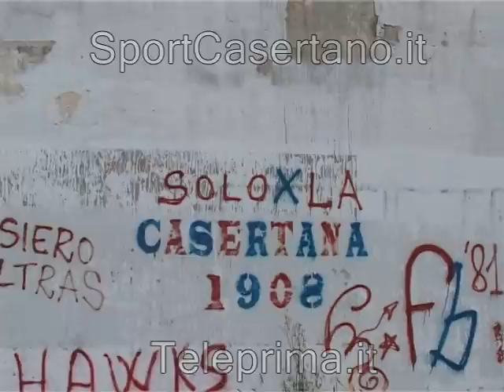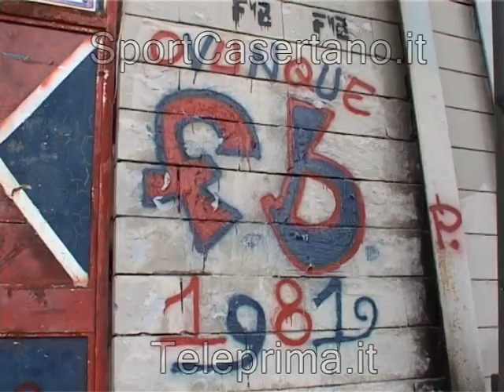SERVIZIO AVERSA E CASERTANA